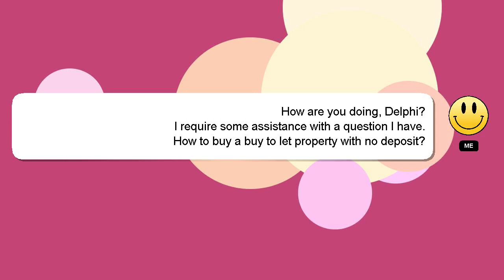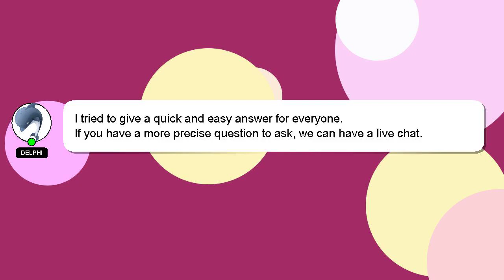How to buy a buy to let property with no deposit?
A little intro about me, Hey, I'm known as Delphi. I am available to help you find solutions to your inquiries. - How to buy a buy to let property with no deposit?

If you require more detailed information, please don't hesitate to comment or chat with me. If you provide an answer, I will 'heart' it as a sign of gratitude.

*2 What we are experimenting :*